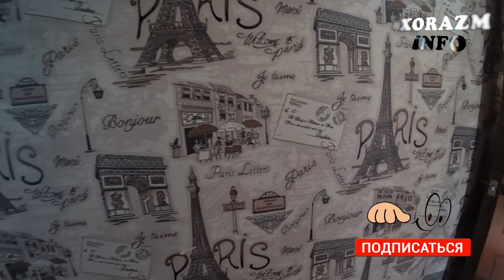2 Xonali Kvartira - Arzonlashtirilgan Narxda Sotiladi Zudlik Bilan. Urganch Sh.